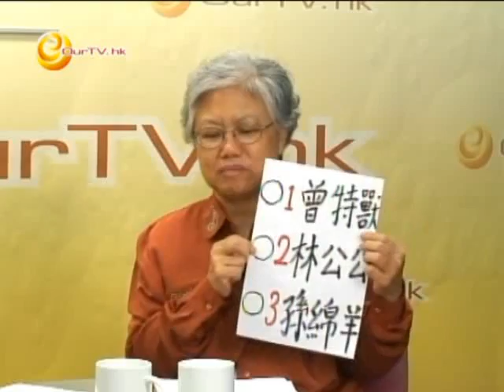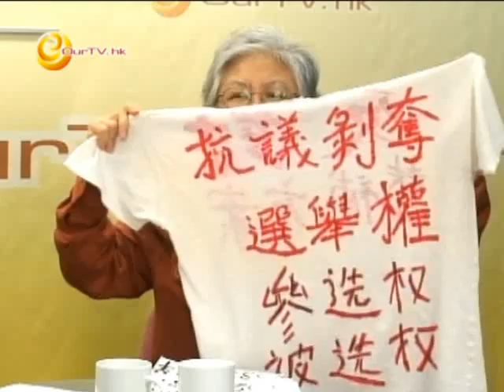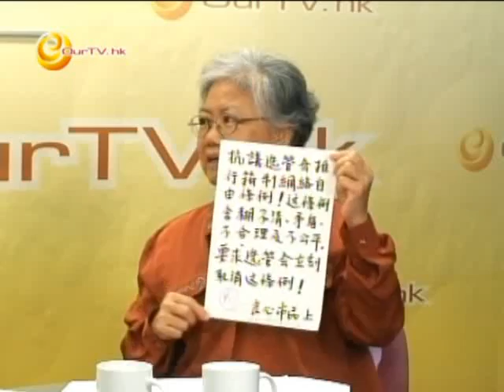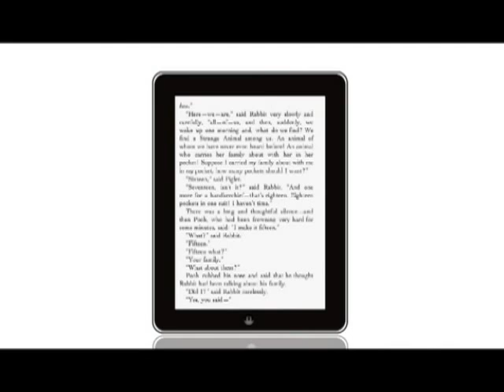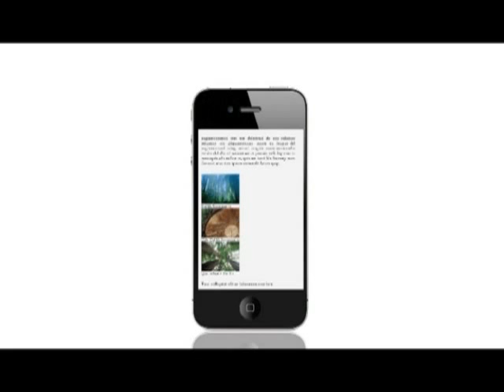《釋放香港》第二十二集：「七一」要上街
政府近來許多剝奪我們公民權利的舉動，令人既擔憂又憤怒，市民「七一」要上街，爭取我們應有的權利！